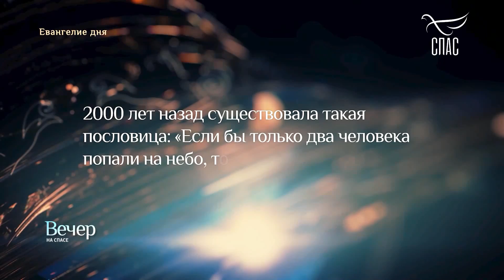«НЕ СУДИТЕ, ДА НЕ СУДИМЫ БУДЕТЕ» Цитаты СВЯТОГО ЕВАНГЕЛИЯ.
Отвергающий Меня и не принимающий слов Моих имеет судью себе: слово, которое Я говорил, оно будет судить его в последний день.

От Иоанна 12:48

Дорогие друзья, братья и сестры!
По возможности, поддержите наши труды своим добрым сердцем.
Канал Храм Св. Иоанна Кронштадтского:
карта Сбербанка 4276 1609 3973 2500 (Андрей Михайлович).

Мы БЛАГОДАРНЫ ВСЕМ, кто сотворил добро в наш адрес!
Помогай Вам ГОСПОДИ!

Мы благодарны каждому из вас за то, что каждый день с нами! Творите добрые дела, расширяйте географию просмотров, делитесь ссылками видео на сей канал с друзьями, расскажите о нас своим близким, рекомендуйте своим знакомым не только в России, но и за ее пределами. Нажмите на значок «МНЕ ПОНРАВИЛОСЬ», оставляйте свои комментарии и отзывы.